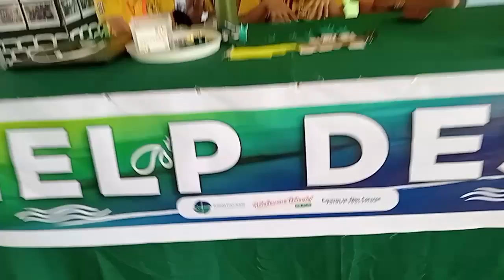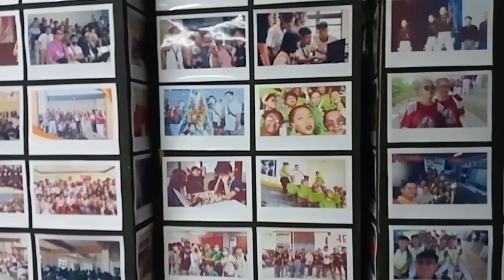UPPERCLASSMEN WELCOME WEEK!!!✨💖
This video is all about UPPERCLASSMEN WELCOME WEEK!!!✨💖